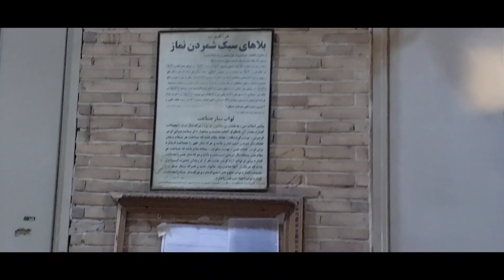بازار ضلع شمالی میدان امام اصفهان از مدرسه صدر تا خیابان سپه ساعت ۸ صبح ( میدان نقش جهان )